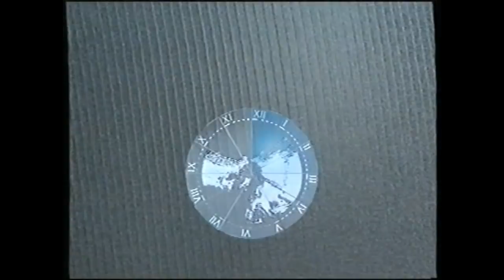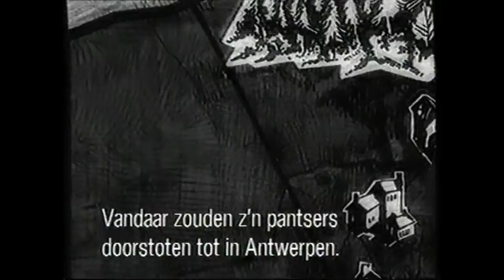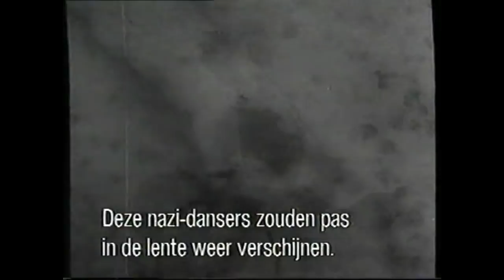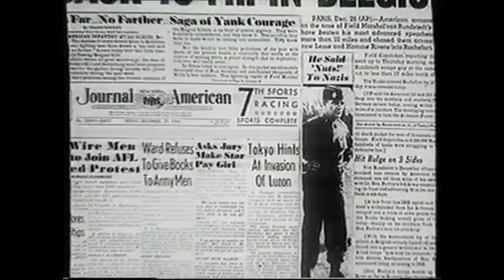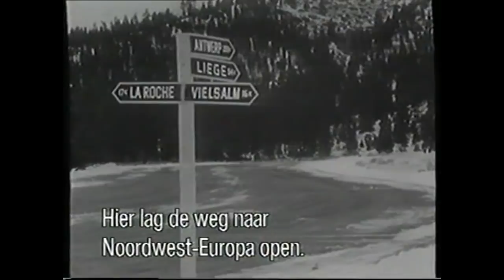Panorama : De slag om de ardennen